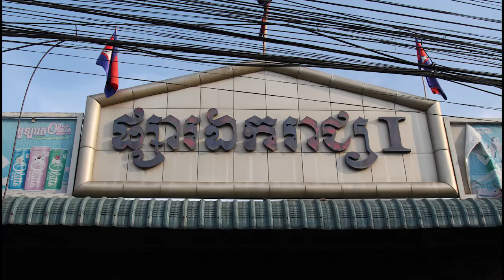TDM@Event Cellox _31-05-18_Phsar Vengsreng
Event Cellox _31-05-18_Phsar Vengsreng